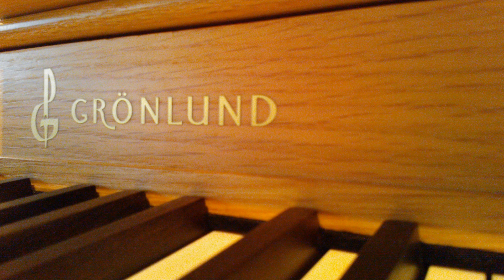Vangelis - Chariots of Fire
Marko Hakanpää at the Grönlund organ of St. Michael's Church in Turku, Finland.